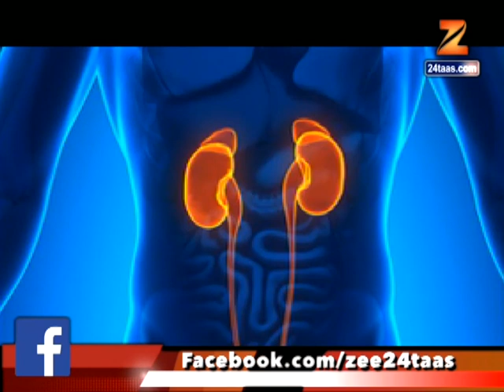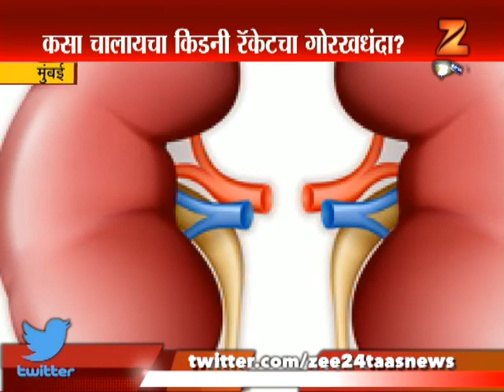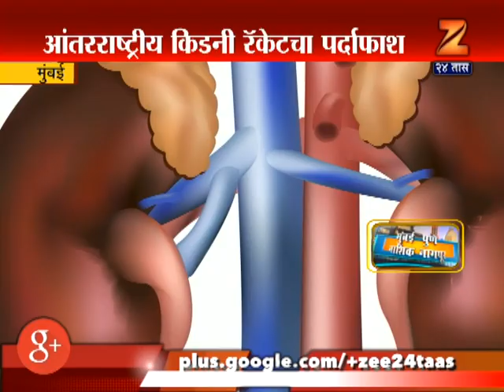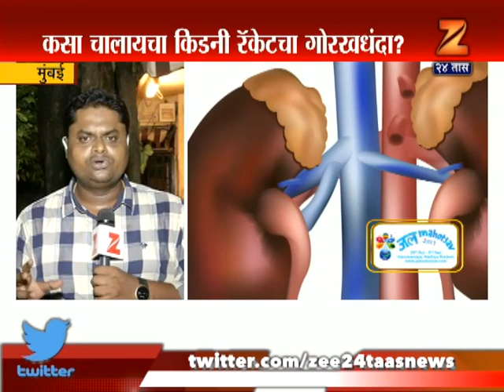मुंबई | आंतरराष्ट्रीय किडनी रॅकेटचा पर्दाफाश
Mumbai | Police Busted International Kidney Racket